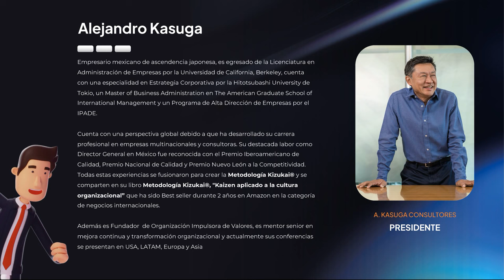153 - KIZUKAI, Kaizen aplicado a la Cultura Organizacional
En esta edición de Diálogo con Expertos tenemos como invitado a Alejandro Kasuga. Empresario mexicano de ascendencia Japonesa, cuenta con una perspectiva global debido a que ha desarrollado su carrera profesional en empresas multinacionales y consultoras, Su destacada labor como Director General en México fue reconocida por el Premio Iberoamericano de Calidad, Premio Nacional de Calidad y Premio Nuevo León a la Competitividad.
Es creador de la Metodología Kizukai; Un Sistema de Mejora que funciona mediante la generación de ideas de Mejora de los colaboradores para lograr la mayor eficiencia en los procesos diarios de trabajo y del cuál hablaremos en este programa.
Experto invitado: Alejandri Kasuga
Entrevista: Ricardo Hirata
Comparte con tu red de contactos.